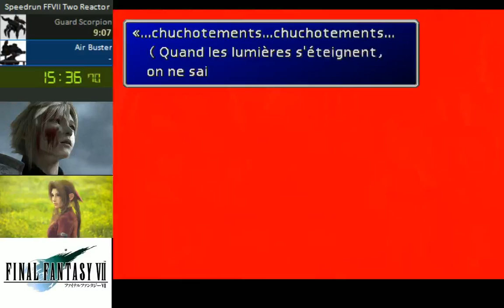Speedrun Guard Scorpion and Air Buster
Première tentative speedrun sur FFVII avec les deux premiers boss du jeu